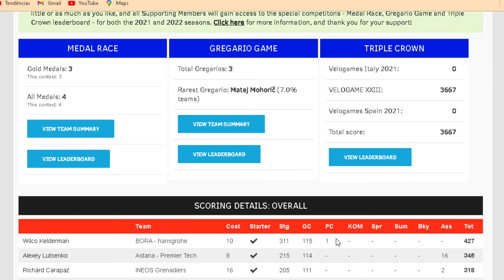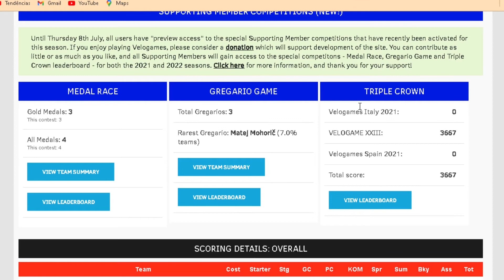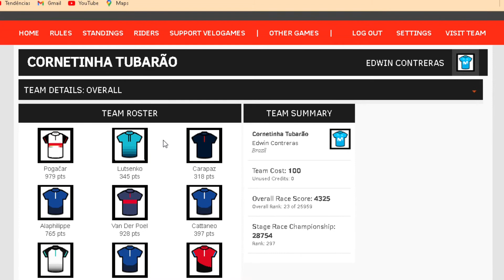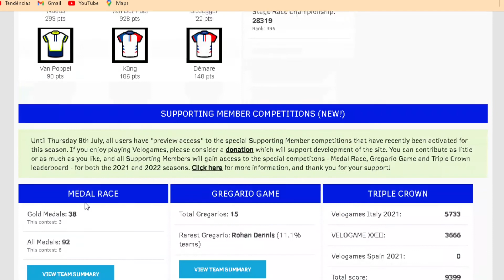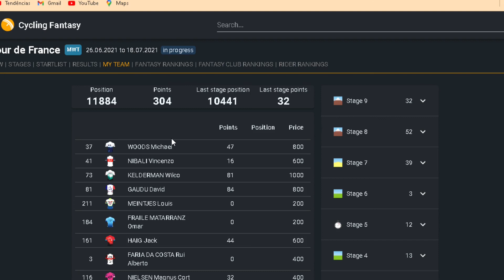A minha fantasy Team do Tour de França no Fim da 1º semana!! Velogames Tour de France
Sejam bem vindos ao meu video de analise da minha fantasy team do tour de france / volta a frança ao fim da 1º semana , esta que foi dominada por tadej pogacar.